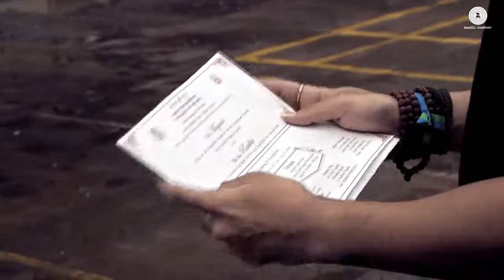Shikawa nahi kisi se offical # latest.....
New Song latest